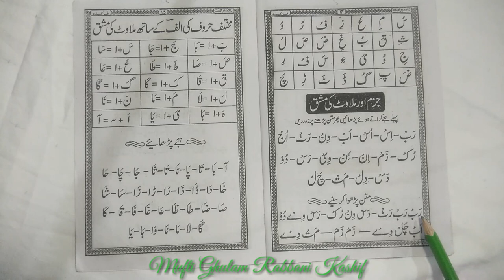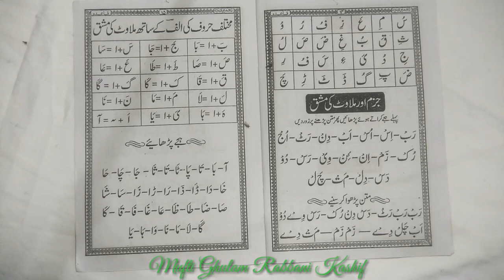Learn to Read Urdu part 8 ll उर्दू पढ़ना सीखें ll Urdu Sikhen Ghulam Rabbani ke sath .........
मोहतरम नाजरीन अस्सaलामु अलैकुम व रहमतुल्लाaहे व बरकातुहु